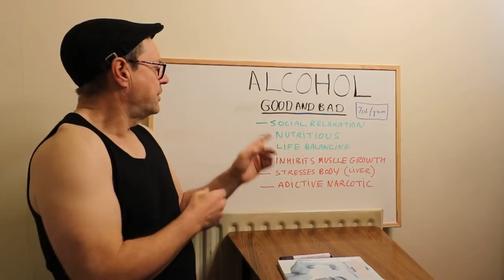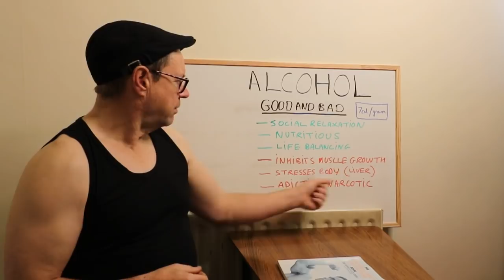Alcohol and fitness